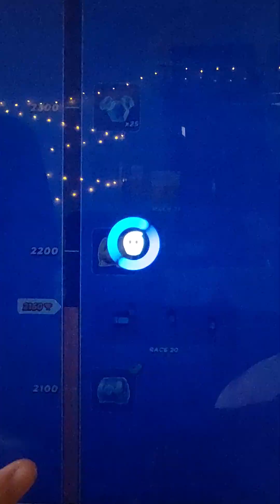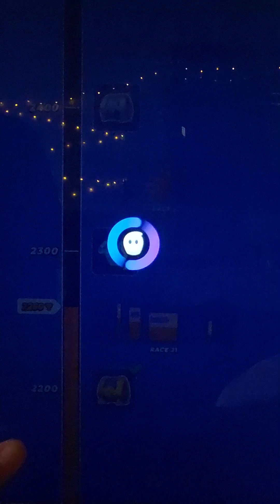Pocket Champs - Part 14 [Gameplay]